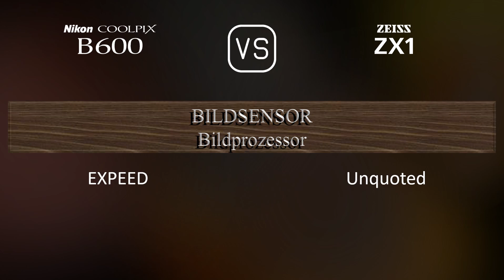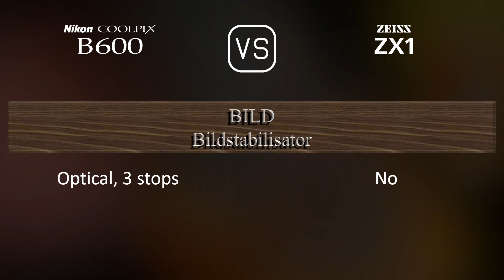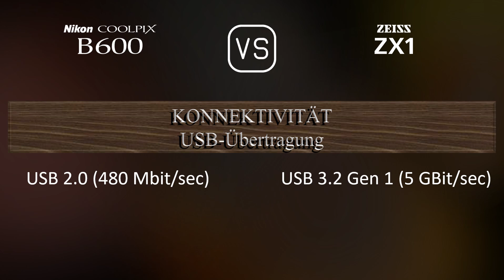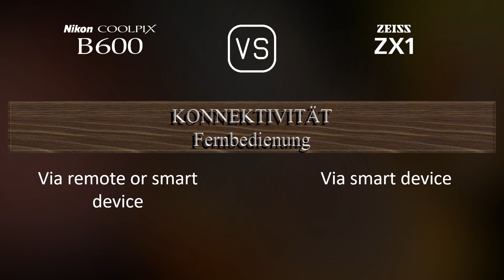Nikon COOLPIX B600 vs. Zeiss ZX1: Ein Vergleich der technischen Daten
Dieses Video gibt einen Überblick über die Nikon COOLPIX B600 und die Zeiss ZX1 in einem parallelen Technikdatenvergleich (comparison of specifications). Vielen Dank fürs Zuschauen.

00:25 EINFÜHRUNG
00:33 KAMERAGEHÄUSE
00:40 BILDSENSOR
01:01 BILD
01:16 OPTIK & FOKUS
01:55 BILDSCHIRM
02:13 SUCHER
02:27 FOTOGRAFISCHE FUNKTIONEN
03:20 VIDEOGRAFISCHE FUNKTIONEN
03:35 SPEICHERUNG
03:38 KONNEKTIVITÄT
04:03 ALLGEMEINE ANGABEN
04:21 SONSTIGE FUNKTIONEN